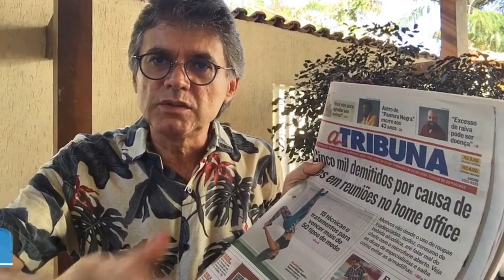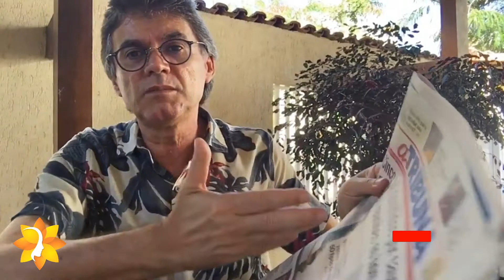Em busca da felicidade na família, o que eu posso fazer?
Conheça pontos essenciais para encontrar a felicidade na família

00:00 | Início
00:50 | O que é felicidade? (definição)
02:52 | As influências externas e a felicidade na família
03:55 | Dicas para estimular a felicidade na família dentro de casa

Antes de prosseguir, se você ainda não é inscrito, aproveite e faça sua inscrição

Quer falar comigo? Acesse meu Whatsapp

No último domingo, 30 de agosto, saiu em um jornal de grande circulação no estado do Espírito Santo "a Tribuna", uma matéria com o título "Códigos para a felicidade em casa" escrita pela jornalista Kariny Baldan. Nesta matéria pude dar minha contribuição como Psicólogo.

Neste sentido, trouxe no vídeo de hoje, algumas dicas de como cultivar e manter a felicidade dentro da família mesmo perante as dificuldades.

Mas para principiar, vamos trazer a pergunta: o que é felicidade? No dicionário encontramos esta definição: "Sensação real de satisfação plena; estado de contentamento, de satisfação. Condição da pessoa feliz, satisfeita, alegre, contente." ou seja, a partir dessa definição podemos perceber que felicidade está associada a bem estar.

Mas é possível uma pessoa com uma doença que pode levar a morte, passando por um tratamento difícil ser feliz? A pessoa plenamente feliz supera as adversidades, na verdade são em situações complicadas que medimos de fato nosso nível de felicidade, de estabilidade.

A sociedade do consumo produziu nas famílias uma "falsa felicidade", ou seja, uma felicidade a partir do consumo, que nesta pandemia prejudicou muito a relação entre os familiares.

Enquanto tínhamos a possibilidade de ir e vir e buscar essa felicidade no consumo, as famílias não fortaleciam os vínculos afetivos verdadeiros, viviam distantes e se aproximavam pelas coisas tangíveis. Com  a pandemia, em que as famílias foram conduzidas a ficar em casa, juntos por um tempo maior, sem possibilidade de viajar e consumir, a desestruturação ficou visível. Neste sentido deixo duas dicas que acredito ser crucial.

Primeiro, os adultos da família precisam provocar o encontro das interações afetivas, fortalecer os espaço coletivo, ou seja, fazer as coisas juntos.

Segundo, sirva! sim, participem sempre juntos de campanhas de solidariedade. Em uma pesquisa feita por uma universidade no EUA, constatou que a pessoa mais feliz tem como principal característica a disponibilidade de ajudar o outro, de ser altruístra.

A felicidade é uma consciência de bem estar que pode estar presente mesmo em situações adversas, a melhor forma de criar esse código de felicidade em casa é favorecendo e promovendo o coletivo, o encontro de vínculos afetivos dentro da família e também no servir a sociedade com os menos favorecidos.

Confira mais no vídeo!

Gostou do vídeo? Deixe seu curtir. Contribua com o seu comentário!

Deixe sugestões de temas relacionados com a área da Psicologia que você deseja acompanhar aqui no canal do Abarca Psicólogo. Um forte abraço e até a próxima.